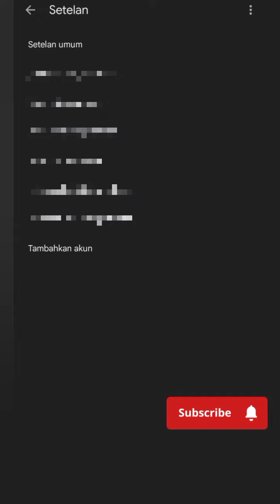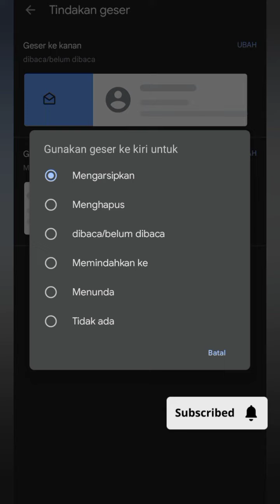Cara Mengubah Tindakan Geser Di Gmail Android